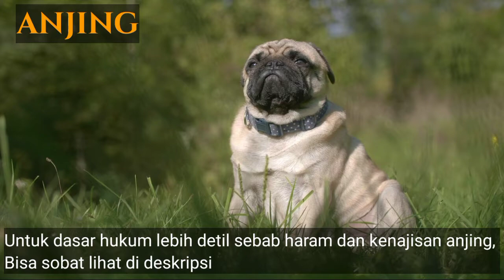Dasar Referensi Hukum Tentang Anjing Dalam Islam - Hukum Hewan Buruan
Hai semuanya ketemu lagi di channel Azzein Thea, Semoga semuanya dalam keadaan sehat dan selalu ada dalam lindungan Alloh Subhanahu Wa Ta'ala.

Salah satu karunia yang Allah Ta’ala berikan kepada hambanya yakni dapat memakan dari jenis daun daunan atau pun daging binatang yang sifatnya halal dan thoyib. Di channel ini saya akan membahas seputar kajian hukum fiqih, pendapat para ulama 4 Madzhab, mengenai sesuatu perbedaan atau yang jadi perselisihan dalam menetapkan hukum halal atau haram, sah atau tidak didalam kajian ilmu fiqih.

"ANJING"

Anjing termasuk hewan yang di haramkan karena termasuk kedalam kategori khobaaist..

قال الله تعالى و يحرم عليهم الخبائث

و لايؤكل الكلب لانه من الخبائث و كذا الخنزير للاية و فى السنور خلاف. والصحيح التحريم و ان كان وحشيا

كفاية الاخيار ٢/٢٣٥

Daging Anjing itu haram sebab termasuk khobisah dengan dalil Alqur'an dan Alhadist.

ويحرم عليهم الخبائث ~ والكلب من الخبائث ~ والدليل عليه قوله صلى الله عليه وسلم : الكلب خبيث خبيث ثمنه ____________ كتاب المهذب ج 1 ص 246 في باب الاطعمة

أكل لحم الكلب : 21 - يرى جمهور الفقهاء حرمة أكل لحم كل ذي ناب يفترس به ، سواء أكانت أهلية كالكلب والسنور الأهلي ، أم وحشية كالأسد والذئب .استدلوا لذلك بحديث أبي هريرة رضي الله عنه أن رسول الله صلى الله عليه وسلم قال : كل ذي ناب من السباع فأكله حرام (1) .وللمالكية في أكل لحم الكلب قولان : الحرمة ، والكراهة ، وصحح ابن عبد البر التحريم ، قال الحطاب ولم أر في المذهب من نقل إباحة أكل الكلاب (2) .

(1) حديث أبي هريرة : " كل ذي ناب من السباع . . . " . أخرجه مسلم ( 3 / 1534 ) .

(2) مواهب الجليل 3 / 236 ، وحاشية الدسوقي 2 / 117 .

MEMAKAN DAGING ANJING

Mayoritas Ulama (Hanafiyyah, Hanabilah, Syafi’iyyah dan pendapat terkuat pada Malikiyyah) menilai hewan yang memiliki taring untuk memburu mangsanya adalah haram baik hewan tersebut piaraan seperti anjing, kucing ataupun liar seprti harimau dan serigala. Pernyataan diatas berdasarkan hadits nabi “Setiap hewan buas yang bertaring memakannya adalah haram” (HR. Muslim)

Namun dikalangan Malikiyyah terdapat pendapat yang membolehkan daging anjing.al-Khotthoob berkata “Aku tidak melihat dalam sebuah madzhab ulama yang membolehkan memakan daging anjing”. [ Al-Mausuu’ah al-Fiqhiyyah 35/131 ]. Wallaahu A'lamu Bis showaab.